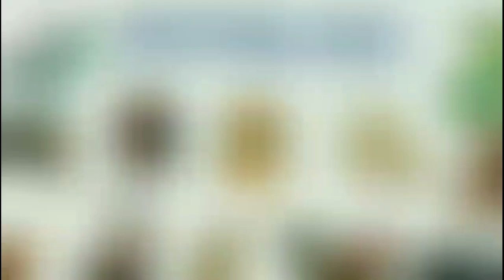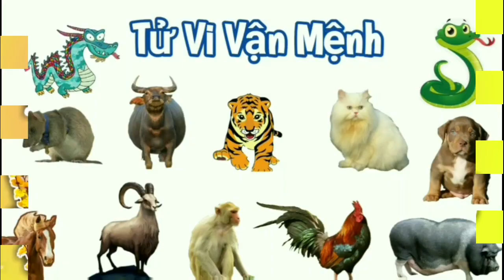Tử Vi Tháng 12 Âm Lịch 2022 của 12 Con Giáp